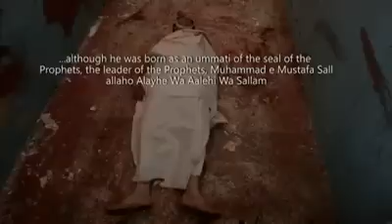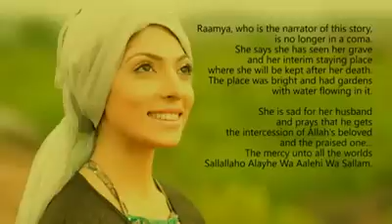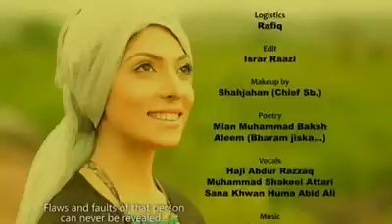বেনামাজির কবরের আযাব শিক্ষা মূলক ভিডিও শেষ পর্ব